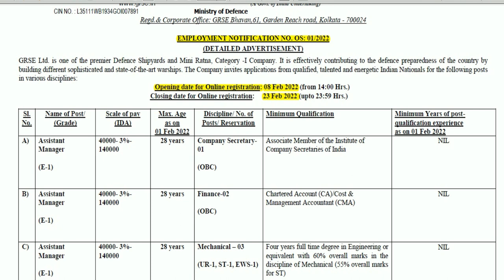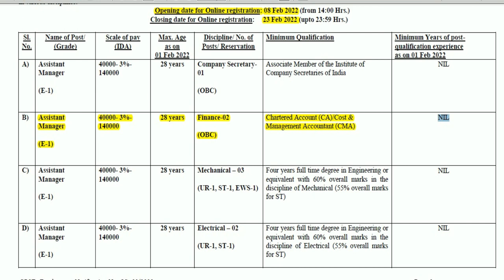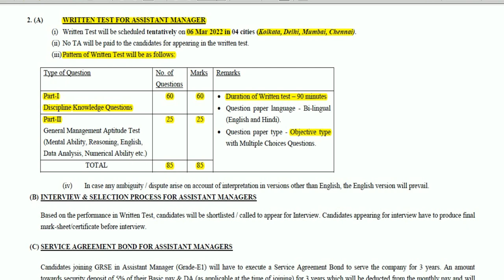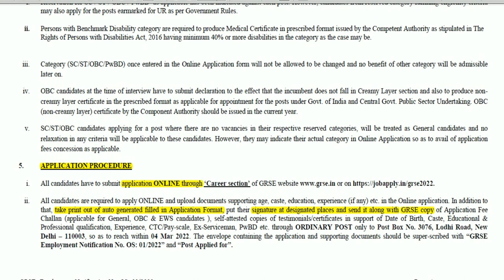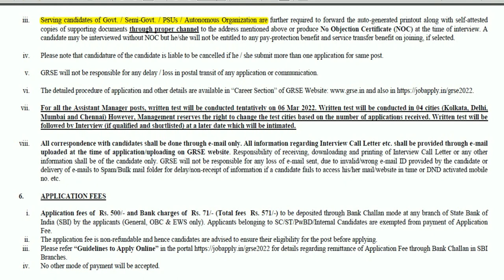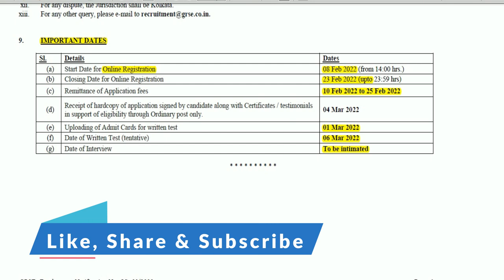GRSE Assistant Manager (Finance) Recruitment 2022 | CA CMA Jobs | Finance Jobs I PSU Jobs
Garden Reach Shipbuilders & Engineers Limited (GRSE) has released notification for Assistant Manager (Finance) 2022.

Practise courses available on Finance MCQ Website
1. SEBI Grade A (Assistant Manager) General Stream (Paper 2) Exam 2022
2. SEBI Grade A General Stream Exam 2022 – Test Series
3. Bharat Dynamics Ltd Management Trainee (Finance) exam 2021
4. NHAI Dy Manager (F&A) Exam 2021
5. MGVCL Deputy Superintendent (Accounts) Exam 2021
6. NTPC Accounts Officer Exam 2021
7. KIOCL Executive Trainee Finance Exam 2021
8. UPPCL Assistant Accountant Exam 2021

Kindly visit the Finance MCQ website.